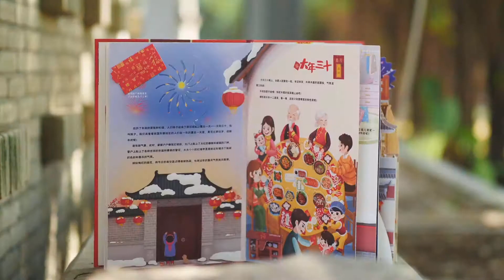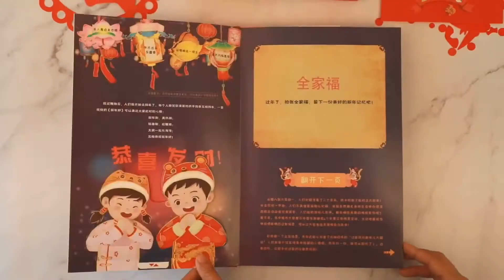Our Chinese New Year . original pop-up book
The three-dimensional part of "Our Chinese New Year" uses a 360° panoramic design (also known as the "dollhouse form"), each 90° is a scene, and each scene is sealed with three middle and lower scenes. The above scenes are made of V-shape The fireworks and firecrackers fold beyond the screen, and the vision is more shocking and enthusiastic. The plot is divided according to the geographical location of the four scenes of China's east, west, south and north, and the plot realistically presents the unique New Year scenes in various parts of my country, east, west, south and north. At the same time, there is a QR code corresponding to each Chinese New Year scene. After scanning, you can hear beautiful children's voices to give a lively and interesting explanation of the Chinese New Year customs. At the same time, the reading part of the book also designed a number of moving parts and institutions, which perfectly combined hands-on, games and reading, and used it as a clue to introduce the local customs from Laba to New Year’s Day. Experiential reading allows children to participate Among them, personally experience the strong taste of Chinese New Year and the joy of Chinese New Year.